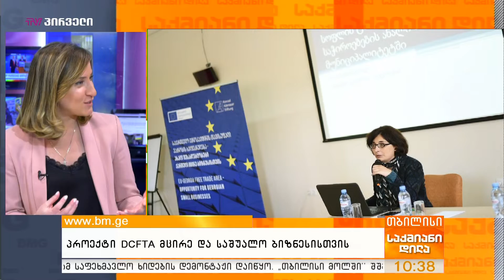პროექტი DCFTA მცირე და საშუალო ბიზნესისთვის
სტუმრები:  ელენე კვანჭილაშვილი - "ანალიტიკა", ავტორი; თელარა გელანტია - "bm.ge", მთავარი რედაქტორი